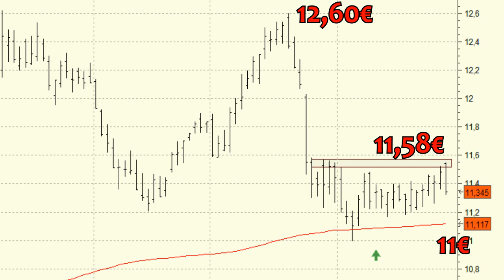Análisis técnico de Telefónica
La cotización de Telefónica está especialmente perezosa.